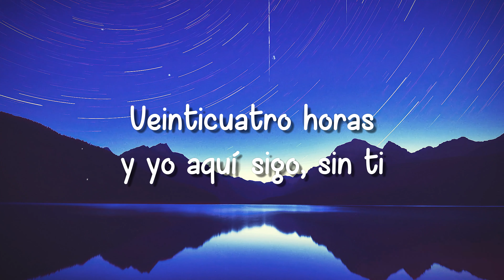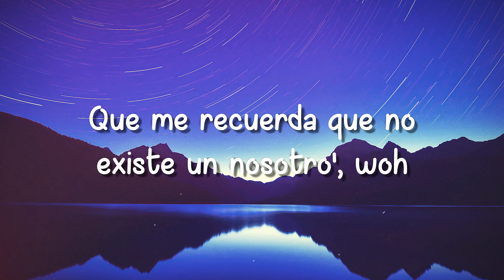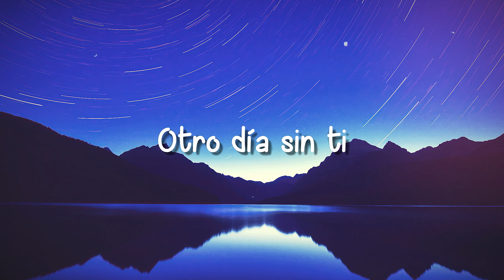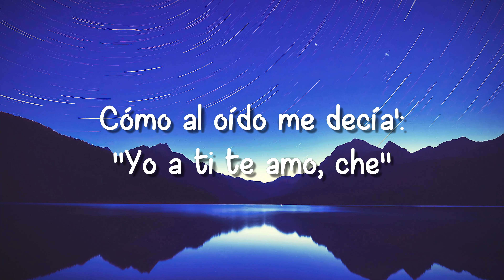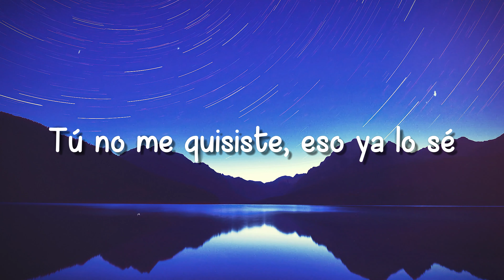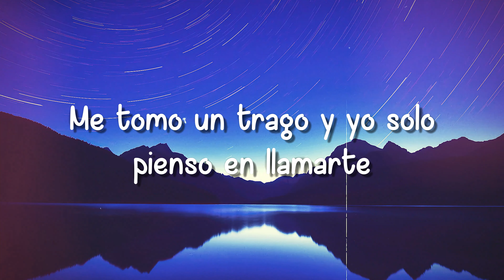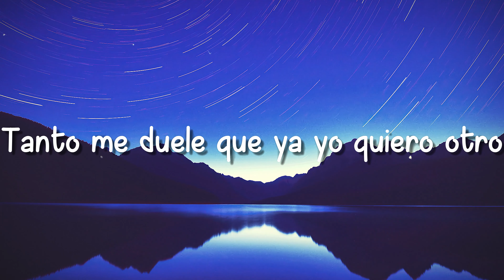Maldita Foto - TINI, Manuel Turizo (Letra) 🐛